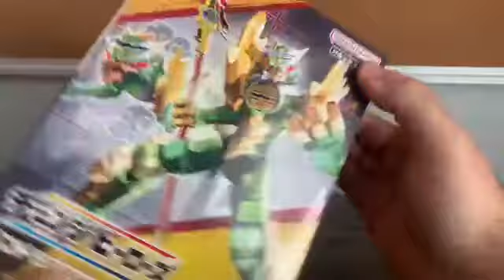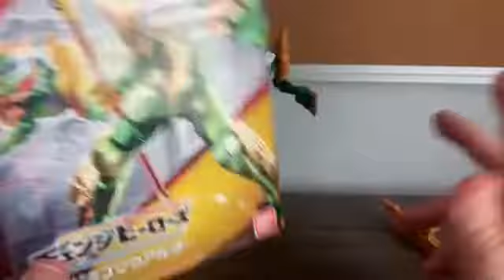Review: Change Heroes Don Doragoku Alter (Avataro Sentai Donbrothers)